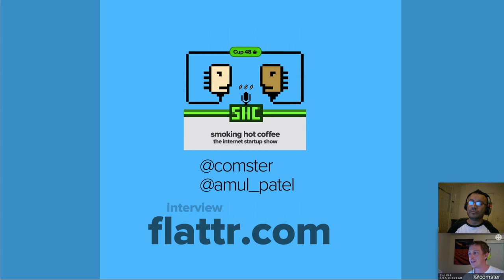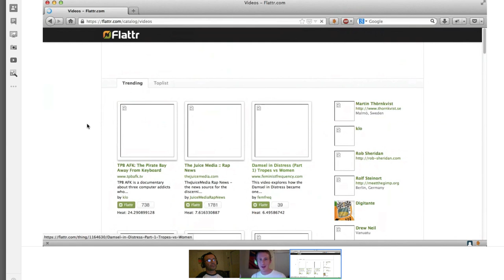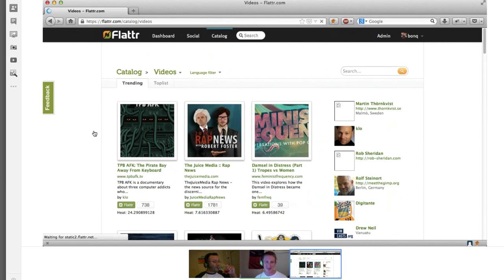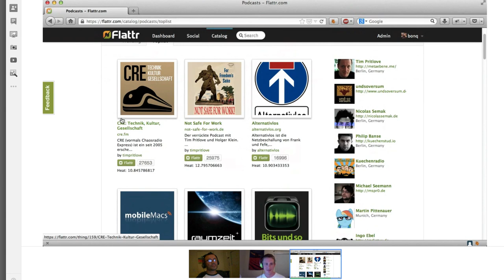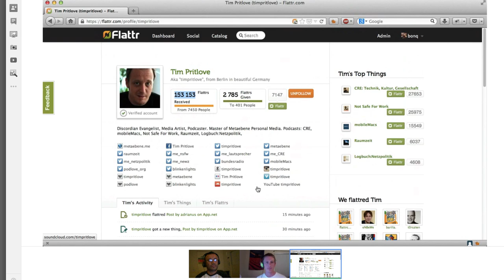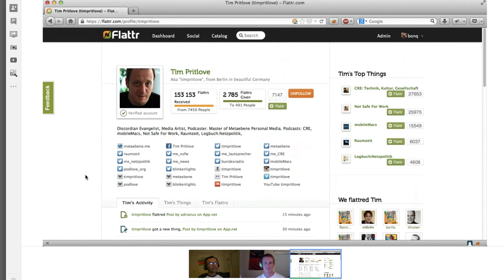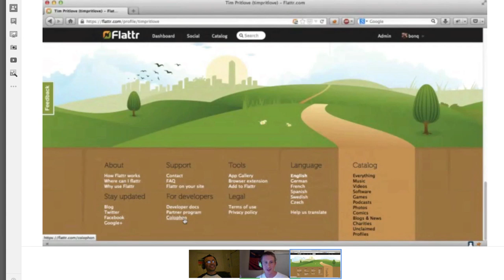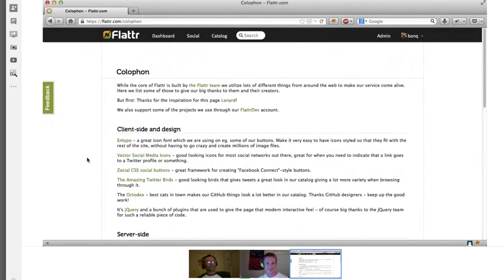Linus Olsson is taking on the trillion dollar micro donation/payments space w/Flattr.com on Cup #48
Today we are very pleased to have Linus Olsson, the CEO of Flattr on the show to talk about the how the microdonation service got started over three years ago, recent changes that make it even easier to use, and where to go from here.

We learn how the Pirate Bay's co-founder Peter Sunde's came up with the basic idea for Flattr in the age of the Digg button, and a lack of ways for creative artists to get paid online.

Creators are putting Flattr buttons next to their content all over the web, plus there's a browser extension, but now with social API connections, you can "like" to flattr using youtube, and other networks making it even easier to use.

Linus gives us a tour of the site and shows us some of the top content creators who are making use of Flattr, who happen to be podcasters, some even paying the bills!

We chat about the state of donations and micropayment relationships online, in the current landscape of credibility on content sites and feedback mechanisms for liking or loving something.

We're confronted with the idea that today's popular micro payment stores such as the iTunes App Store, charge $0.99 no matter how much you use or don't use the application.  And you have to pay before you even get to use the app.  Instead, why not tie usage to payment?

Linus shares with us how Flattr's unique philosophy has survived many failed micropayment platforms such as Paypal's.  We love that they, "do what you're supposed to do", and support open platforms.

The possibilities for Flattr are endless once you start thinking about how you can use their API platform, and tools with modern creative mediums like video games and digital formats.  We encourage everyone to join Flattr and think about ways to use this great platform.

Thanks to Linus for his steadfast courage and inspiration for all us hopeful startup founders and entrepreneurs watching!  We're looking forward to see you in 6 months!

We hope you all enjoy this episode, please leave us feedback so we can make it better.